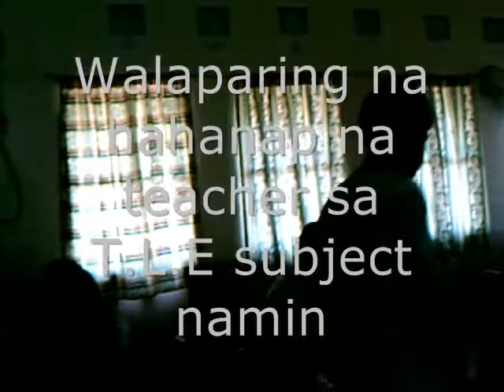T.L.E. Time S.J.C. III-Ephesians Series Part Ciento diecioch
Sa saint joseph college cavite city Wala pa kaming teacher sa T.L.E. Subject namin kaya Dalawang oras kaming free napaka boring kasi wala kaming magawa